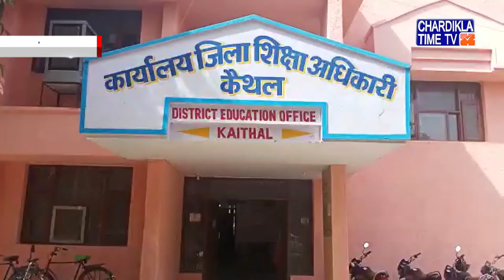Haryana News Live | Haryana News Today | Chardikla Time Tv Haryana News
Haryana News Live | Haryana News Today |  Haryana News Live Today | Chardikla Time Tv Haryana News | 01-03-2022